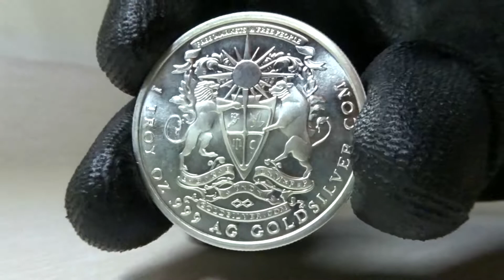Sounds of Silver XVI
Silver price: 6/14/2010 $18.43 Today $17.20